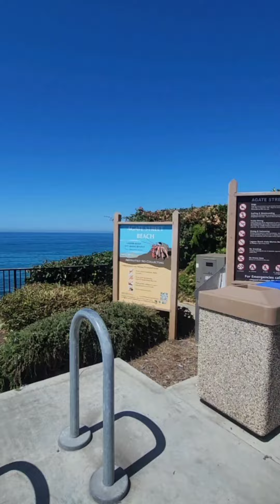Agate Street Beach , Laguna Beach California